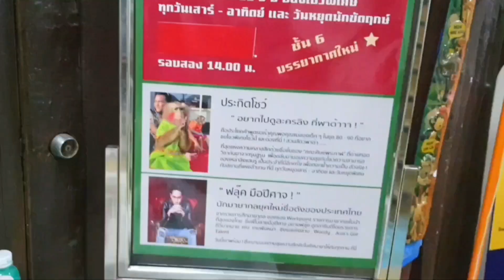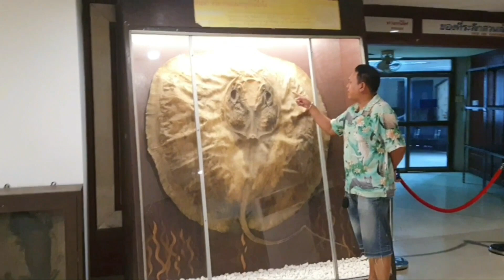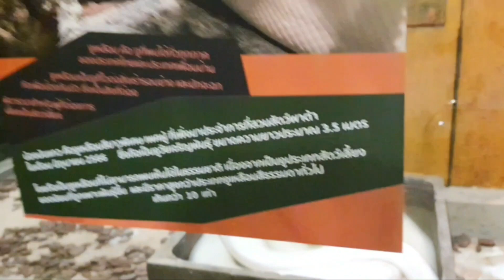สวนสัตว์พาต้า pata zoo | vlog สั้นๆ รีบๆ งงๆ l pippip cat vlog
สวนสัตว์พาต้า ปิ่นเกล้า
ซื้อบัตรชั้น5 สวนสัตว์อยู่ชั้น 6-7
เปิดทุกวัน เวลา10.00 น. -18.00 น.
บัตรราคา เด็ก / 50 บาท ผู้ใหญ่ / 80 บาท
มีที่จอดรถบริการ

พบความงงๆ ของโลแกนแมวเหม่อ พิพพิ่นแมวโหลดดิ้ง ป้าชูใจสายนิ่ง ป้าอุลตร้าแมนผู้ไม่ชอบออกสื่อ และยายแนวยิปซีเจ้าของบ้านผู้เลี้ยงแมวอยู่เงียบๆ ปลูกดอกไม้และมีสิ่งลึกลับฝังอยู่ใต้กอกุหลาบ ได้ที่นี่ ช่องpippip ช่วง pippip cat vlog นาจา😆
ติดตาม pippip ในช่องทางอื่น ๆ ได้ที่
      user:  @pippip936